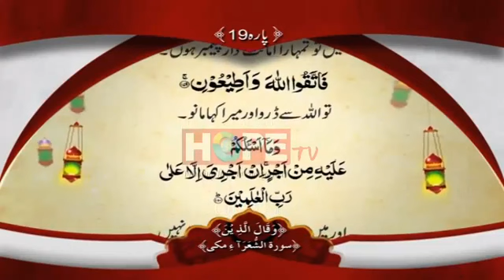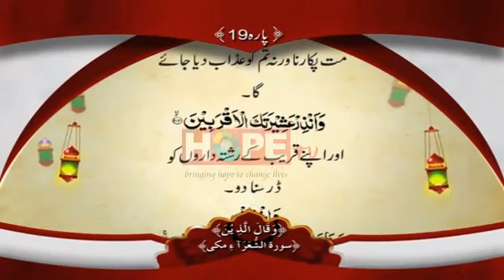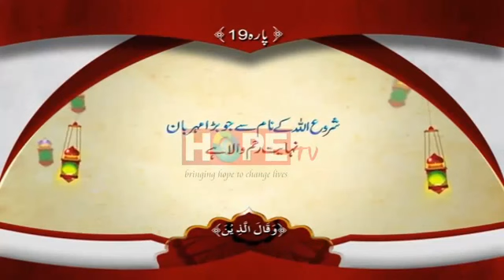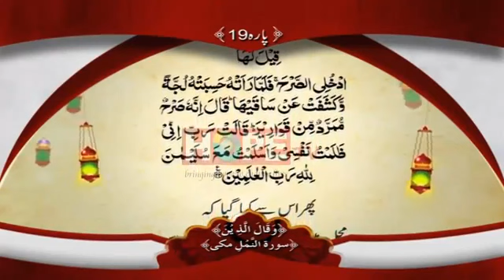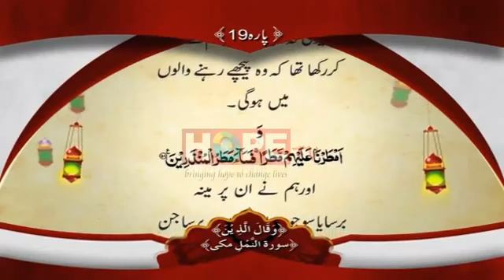tilawat e Quran. 19 para.